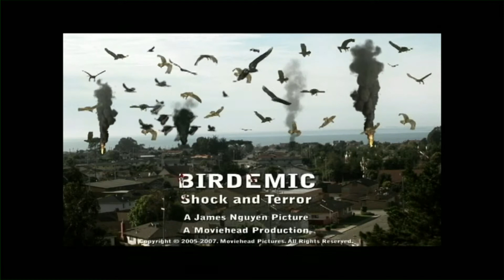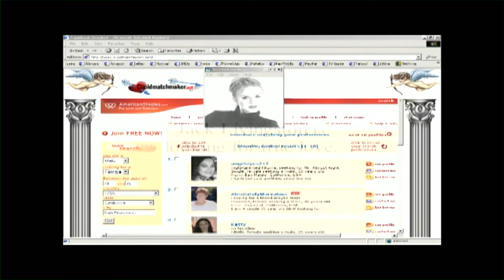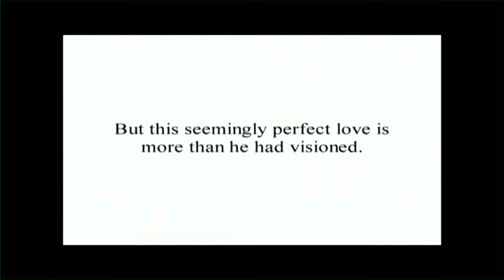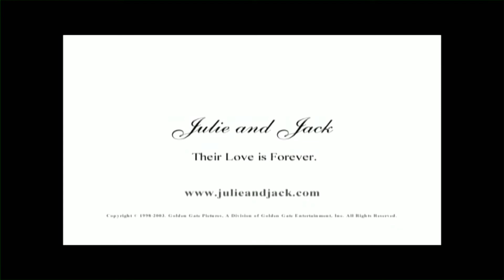Birdemic Shock and Terror James Nguyen on 'Movie Close Up'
Special Features for Birdemic: Shock and Terror, directed by James Nguyen.

Starring:
Alan Bagh as Rod
Whitney Moore as Nathalie
Tippi Hedren as Julie McNeal
Janae Caster as Susan
Colton Osborne as Tony
Adam Sessa as Ramsey